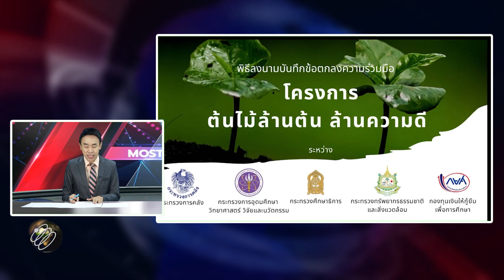MOST News FULL ก.ค. 2565 ครั้งที่ 08